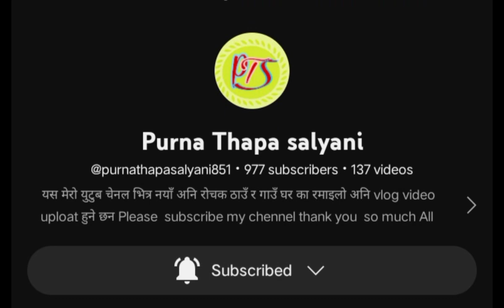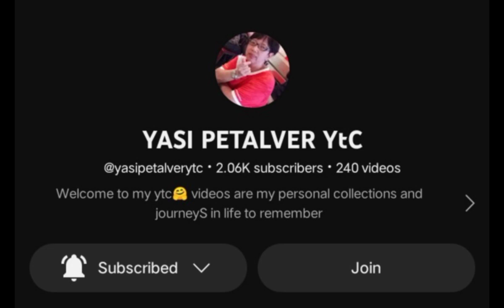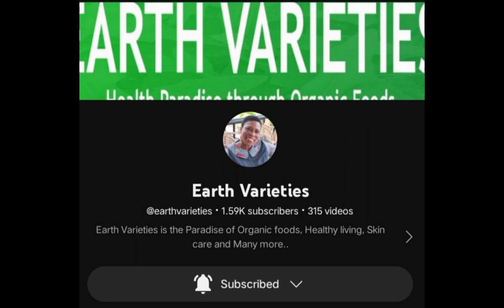3 video in all comment shout and you can mate channel.i can shout anymore next vedio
shout all friend comment every vedio thank you all support